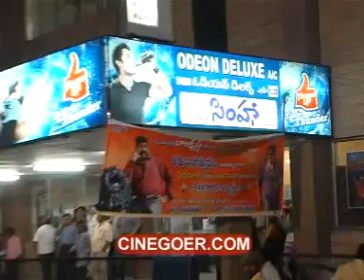Simha 100 Days Function @ Odeon Deluxe - NBK, Nayanatara, Sneha Ullal, Namitha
for more videos. 100 days function of Simha at Odeon Deluxe, starring NBK, Nayanatara, Sneha Ullal and Namitha in the lead.